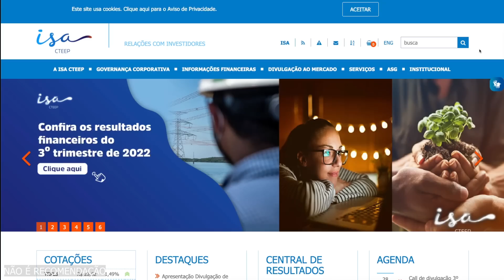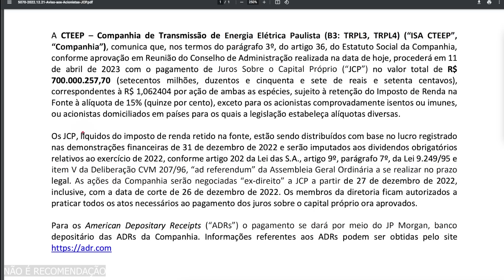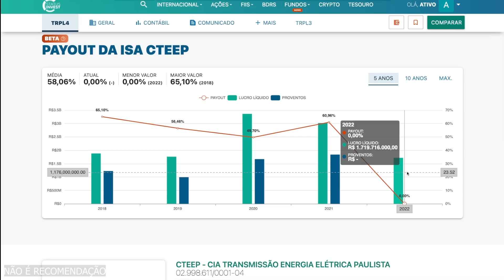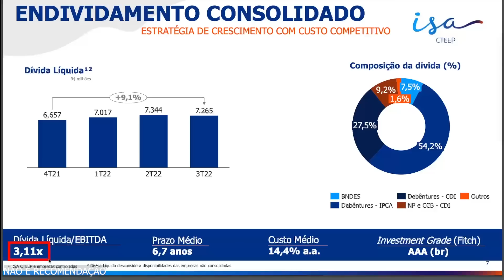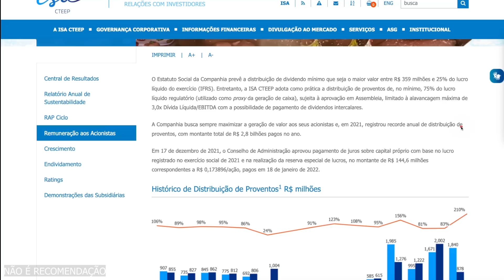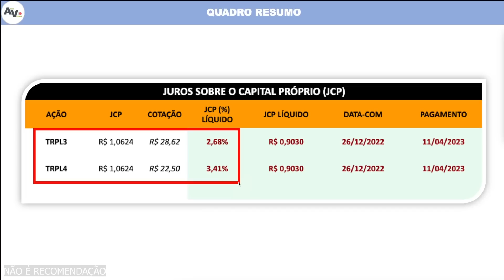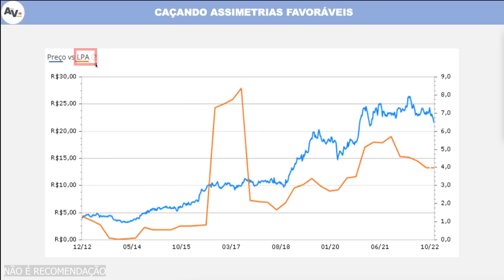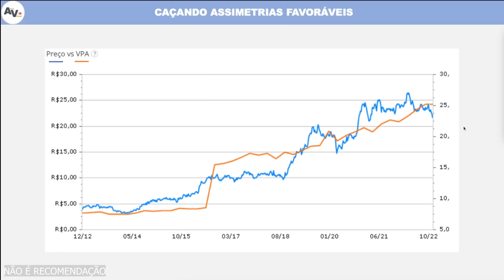FINALMENTE ACONTECEU! GRANDES DIVIDENDOS ANUNCIADOS PELA ISA CTEEP TRANSMISSÃO PAULISTA TRPL3 TRPL4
🚨 Quer apreender a começar a investir? Então veja um conteúdo sério e temporariamente disponível do Ativo Virtual

Com mais de 19 aulas do básico ao avançado de DIVIDENDOS COM AÇÕES
➤ Como comprar ações
➤ Como ter renda passiva com dividendos e adquirir independência financeira
➤ Finanças Pessoais
➤ Das dívidas aos investimentos em empresas sérias e lucrativas
➤ Entenda o que é o Preço Teto e como o Luiz Barsi utiliza nos seus investimentos
➤ Avance seu aprendizado com a metodologia exclusive do Ativo Virtual do Dividendo Preditivo para buscar as melhores oportunidades do mercado
➤ Verdadeira educação financeira

Neste vídeo "FINALMENTE ACONTECEU! GRANDES DIVIDENDOS ANUNCIADOS PELA ISA CTEEP TRANSMISSÃO PAULISTA TRPL3 TRPL4" vamos avaliar as ações da Isa Cteep para verificar se as ações da empresa estão caras ou baratas, se vale a pena investir em TRPL3 ou TRPL4, analisar os últimos resultados, indicadores fundamentalistas e fazer a análise técnica.

[00:00] Ativo Virtual
[00:40] Já Deixou o LIKE no Vídeo?
[01:54] Anúncio de Dividendos (JCP) TRPL3 TRPL4
[02:42] ISA CTEEP PODE PAGAR MAIS DIVIDENDOS?
[05:38] Análise dos Dividendos (JCP) TRPL3 TRPL4
[08:19] TRPL4 ESTÁ BARATA? Caçando Assimetrias
[09:36] Agradecimento aos MEMBROS do Ativo Virtual